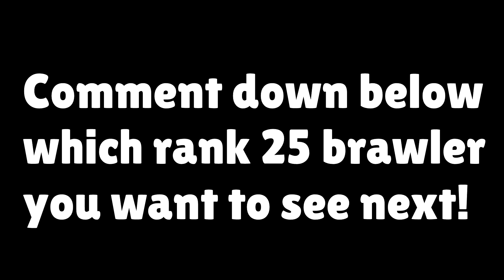Rank 25 Crow Full Gameplay | Duo Showdown | Brawl Stars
Rank 25 Crow Full Gameplay | FrostCrowBS
In today's video we will be taking our legendary brawler crow into duo showdown and ranking him up to rank 25. I played duo showdown(point view).